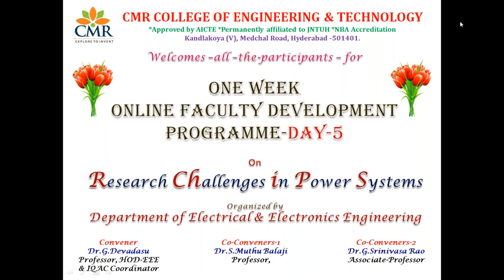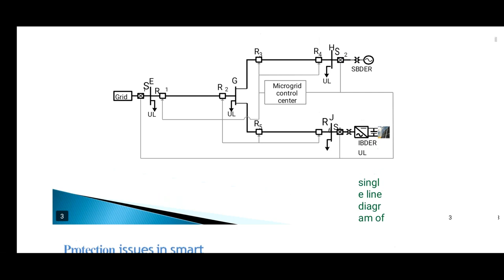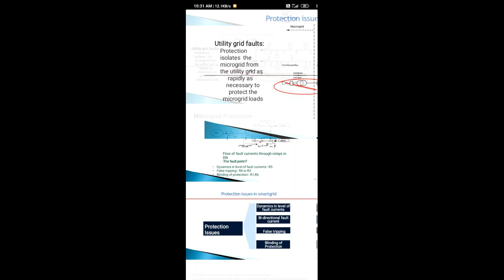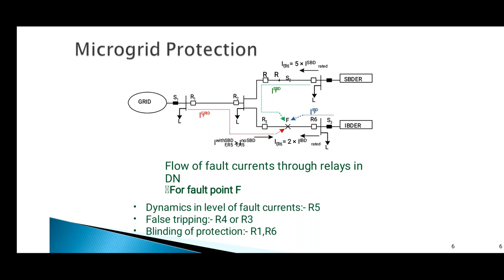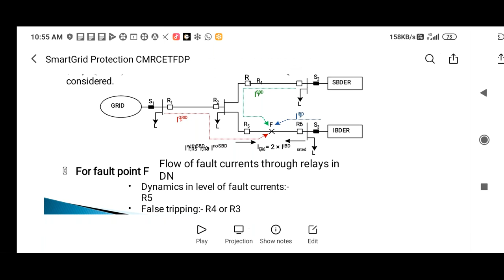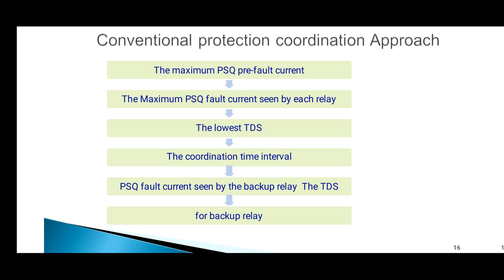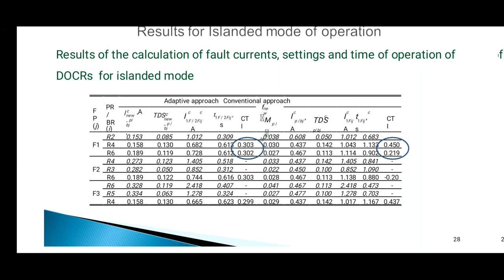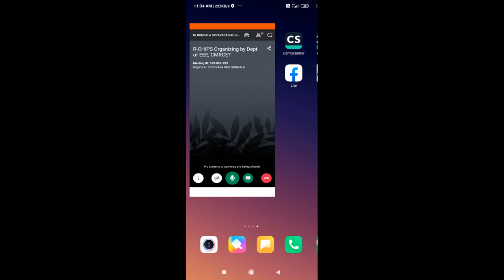R-CHIPS DAY5 FN: Smart grid Protection By Dr D Venugopal